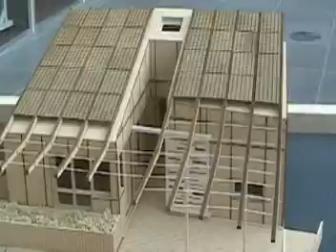Jessica on the Home's Design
Lawrence Technological University was selected by the U.S. Department of Energy as one of only 20 universities in the U.S., Europe, and Canada to compete in the 2007 Solar Decathlon. Students work for two years to design, build, and operate an energy-efficient, completely solar-powered house, which will be displayed on the National Mall in Washington, D.C., in 2007. The Lawrence Tech team is made up of students from Colleges of Architecture and Design, Arts and Sciences, Engineering and Management. The team's name is "ALOeTERRA," a reference to the aloe vera plant's healing powers and how sustainable design and engineering can heal the earth of the environmental damage caused by nonrenewable energy and materials.